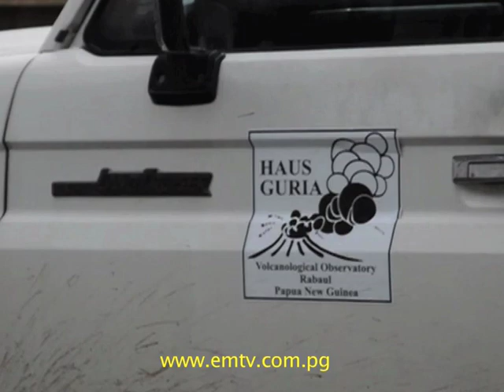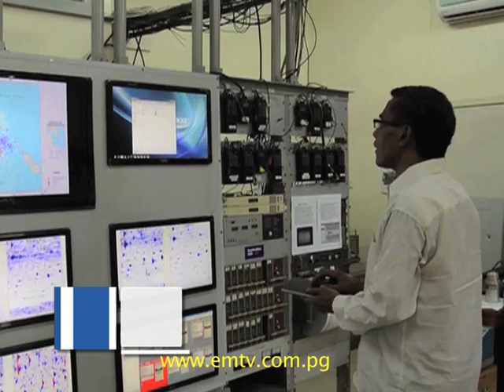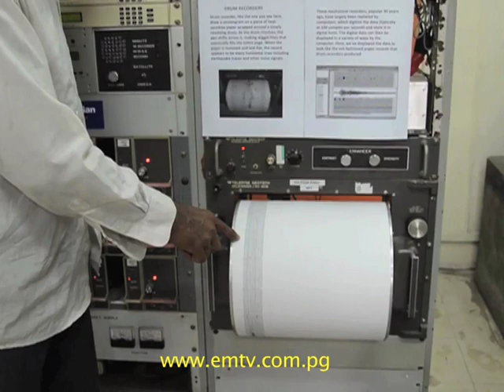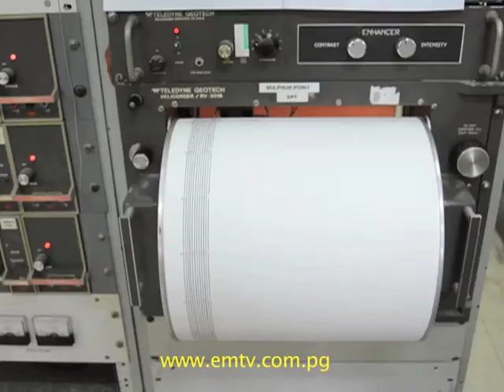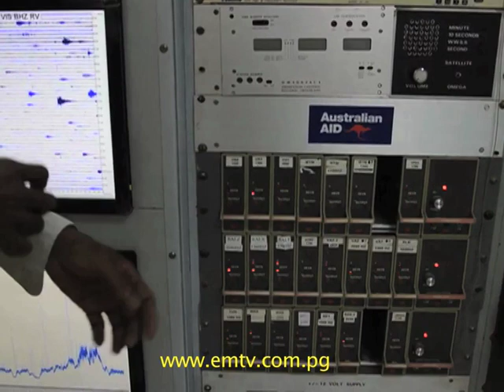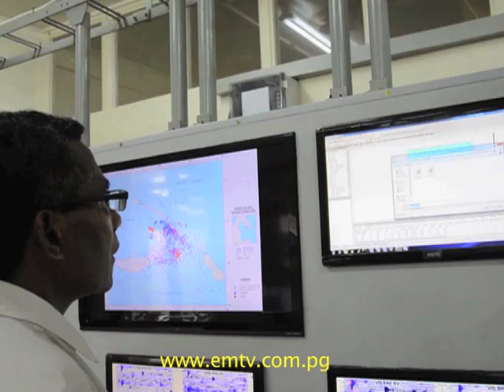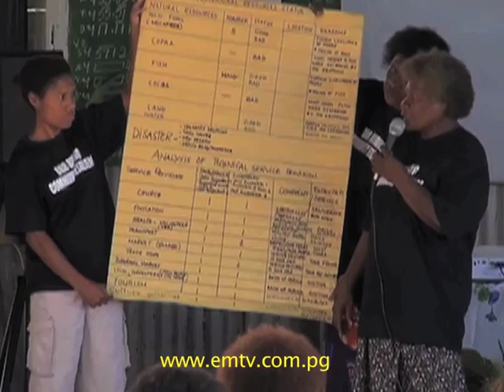Olsem Wanem – Volcano Eruption and Inclusive Education Resource Centre | Episode 10 Season 9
In this episode of Olsem Wanem:

We feature the recent Manam volcanic eruption in Madang Province which left over 5, 000 men, women and children, who were left without food and clean drinking water.

Despite relief supplies being dispatched following the eruption, long term solutions involving the resettlement of the islanders is still uncertain.

We also talked to Senior Volcanologist, Ima Itikarai, from the Rabaul Volcanological Observatory, who explained the role of the observatory.

Also featured in this episode, is the Inclusive Education Resource Centre in Vanimo, in the West Sepik Province, which has seen many teachers learn the basics of teaching persons and children with special needs.